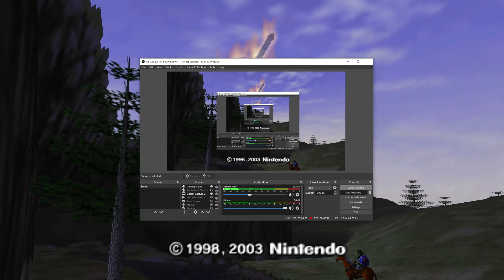The Legend of Zelda: Ocarina of Time Part 2